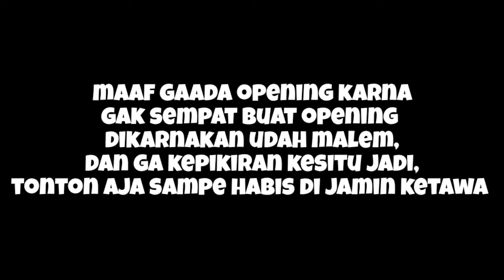PRANK NEMBAK CEWE CANTIK BIKIN BAPER BANGET | SAMPAI JADIAN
Diatas wajib follow!